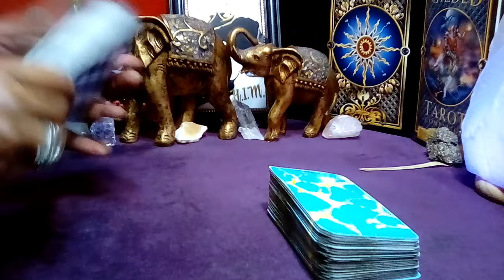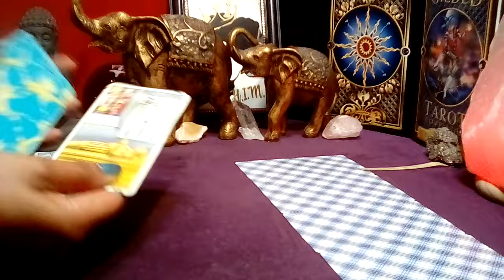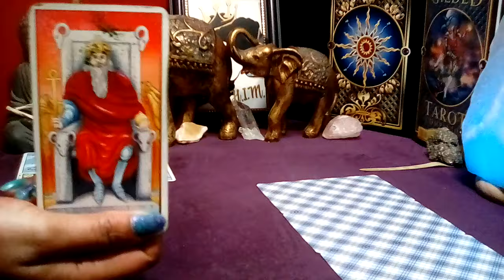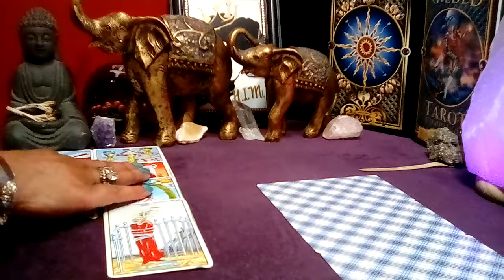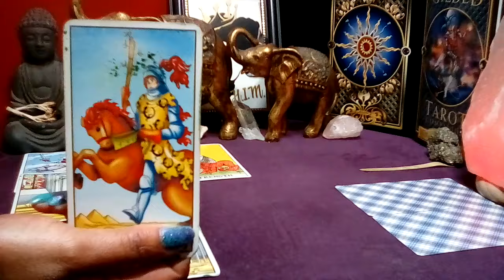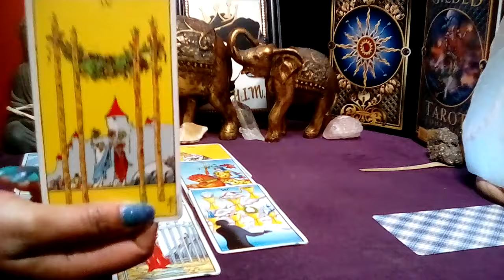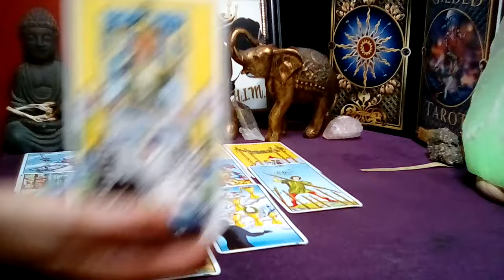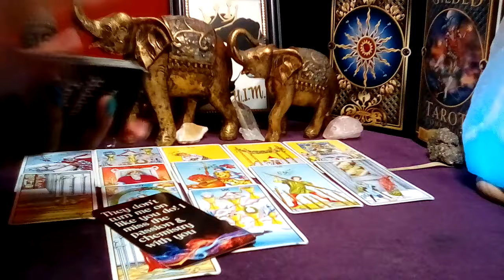SCORPIO! 🧡 "This Will Happen In The Next 48 Hours! YES YOU'RE MOVING ON!" (08-09) AUG 2024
Scorpio August 2024 Tarot Love Reading

Decks Used:
Cosmic Tarot
Crystal Visions
The Pictorial Key
Rider-Waite Tarot